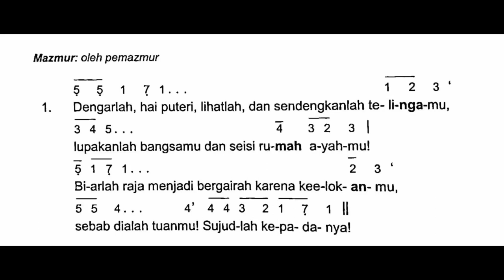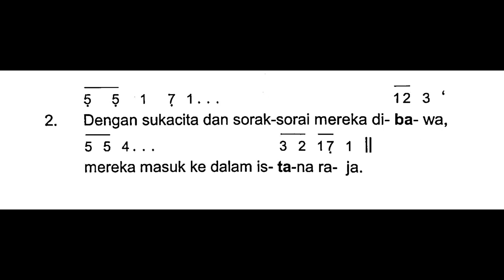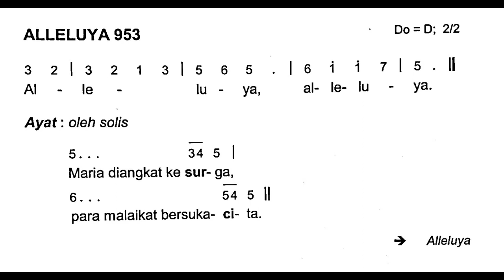[Edisi Baru] Minggu, 14 Agustus 2022 - HR SP MARIA DIANGKAT KE SURGA - Mazmur Tanggapan